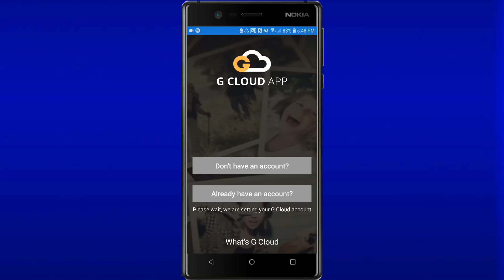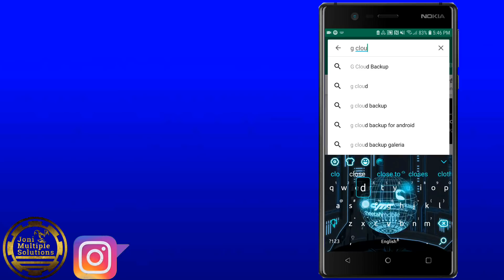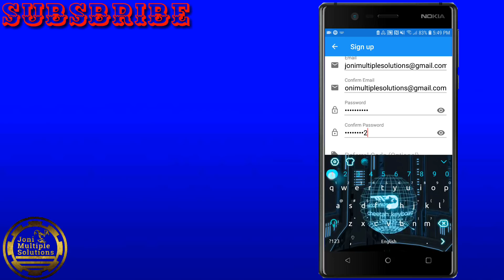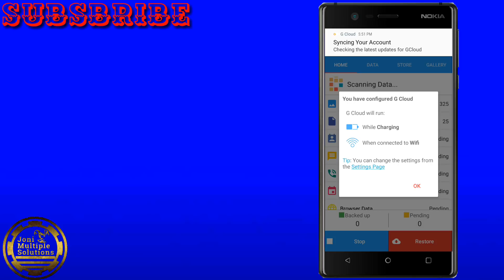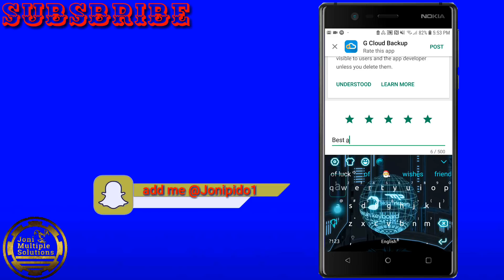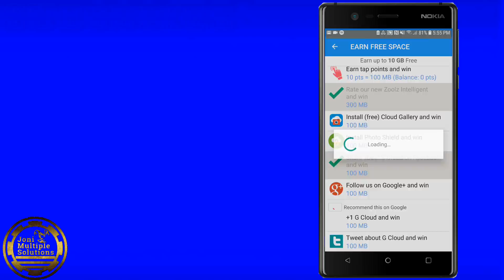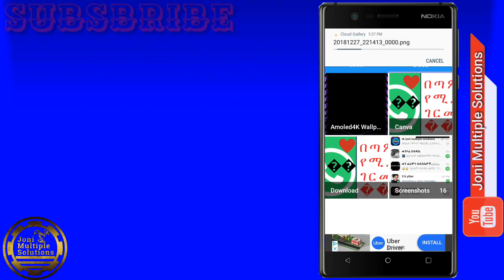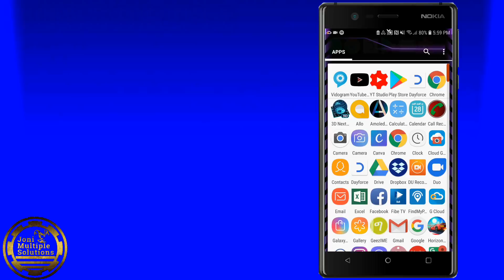የሚገርም ነገር ሴቭ ያደረኩት ስልክ ፎቶ ቪዲኦ የዋትሳፕ ሜሴጆች በሙሉ ወደ ሃገር ቤት ስመለስ ወይም ስልክ ስቀይር እንዴት በቀላሉ አገኛቸዋለሁ !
Code  FE880B
እንዴት አድርገን ስልካችንን ስንቀይር ወይም ሃገር ስንቀይር ሁሉንም ፎቶወች ቪዲኦወች ስልክ ቁጥሮች ሜሴጆችን የዋትሳፕ ሜሴጆችን አገኛለሁ ስልኩ ሳይኖረኝ?

Thanks for all support.🙏 ከቴሌግራም ለማውረድ

10 የዩትዩ ቻናል ለመክፈት ለፈለጋችሁ

12 የፌስቡክ ፓስወርድ ለጠፋባችሁ እና ስም ለመቀየር።
14 ከ 200 GB በላይ ለማግኘት ቦታ ለፎቶ ቪዲኦ እና ሌሎች